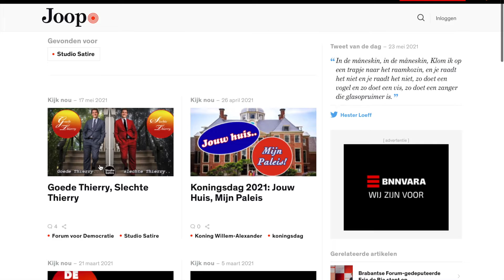Promo Sjaak Hartog - Social Impact Tour - Nieuwe Delamar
Dinsdagavond 25 mei, dat is al heel snel, treedt acteur/cabaretier Sjaak Hartog op in het Nieuwe Delamar theater met een korte act als benefiet voor de Voedselbank. Klik op de link onder het filmpje voor een kaartje!